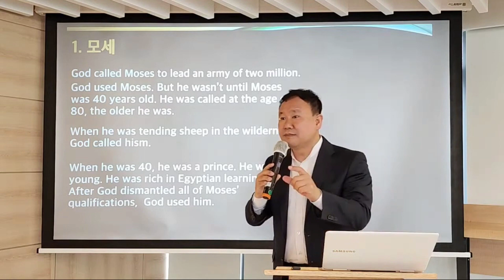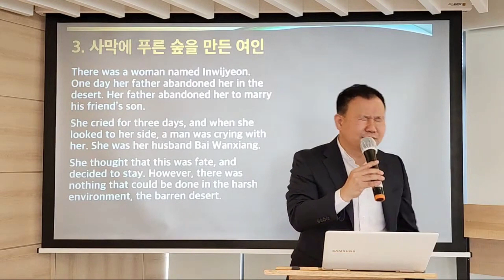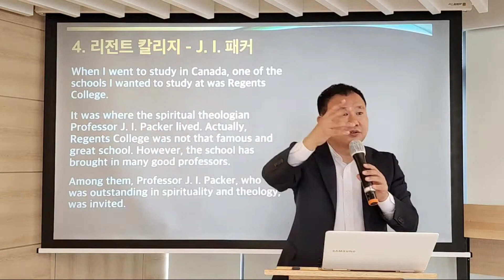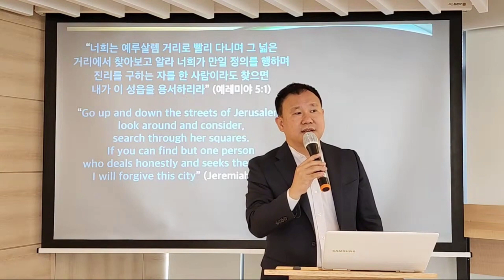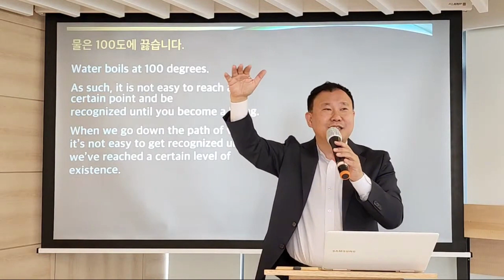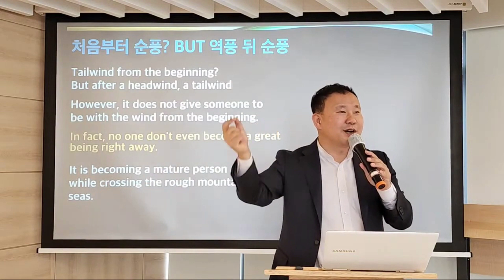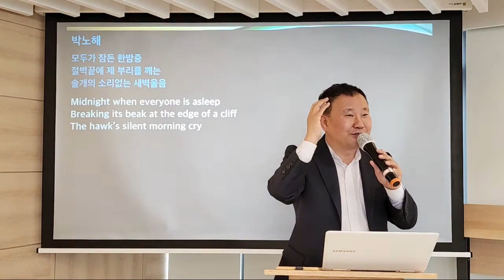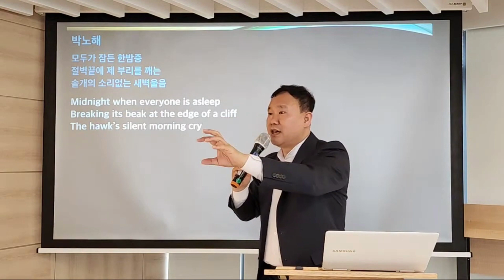한 사람의 법칙 (렘5:1)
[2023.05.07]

제목 : 한 사람의 법칙
본문 : 예레미야 5장 1절
설교자 : 김영한 목사님

(렘 5:1, 쉬운성경)
1 여호와께서 말씀하셨다.“너희는 예루살렘 거리를 이리저리 다니며, 두루 살피고, 생각해 보아라. 성의 광장을 모두 뒤져, 정직한 일을 하는 사람이 한 명이라도 있는지 찾아보아라. 진리를 구하는 사람이 한 명이라도 있는지 찾아보아라. 너희가 찾을 수 있다면 내가 이 성을 용서해 주겠다.